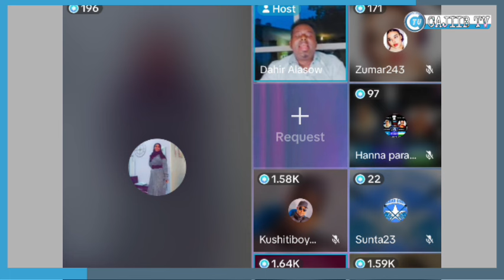munira oo u adesey dahir alusow iney kalategen mahamed buskut inu aman giliyo